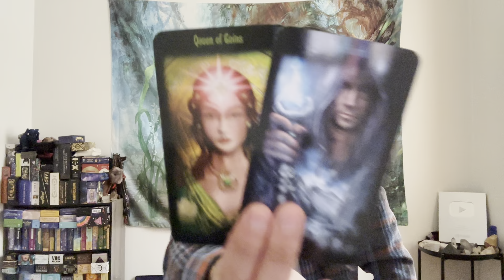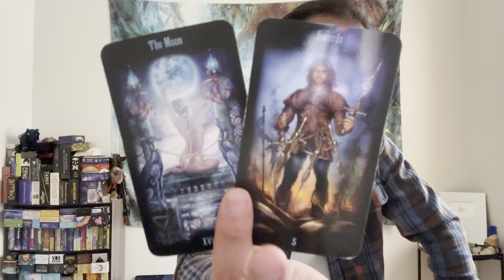Virgo ♍️ - Major Turning Virgo! Your Whole World Is About To Change!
This is a general reading energy check-in for Virgo for the 1st half January 2023. We will look at your overall energies and see what is surrounding you. This can be in love, relationships, friendships, family, finance, career, personal development, and spiritual development. We will see what the cards have to say.